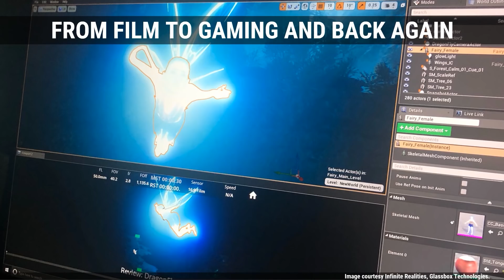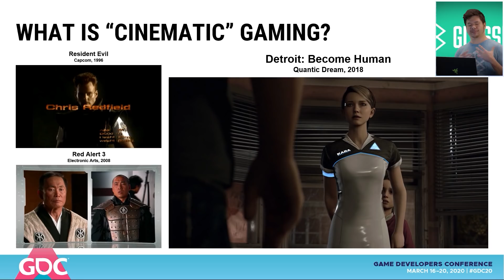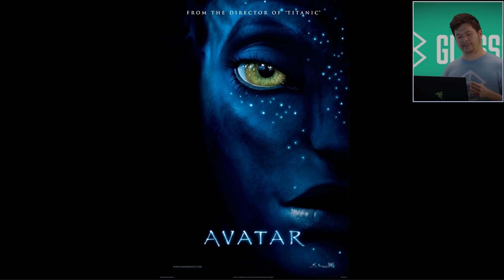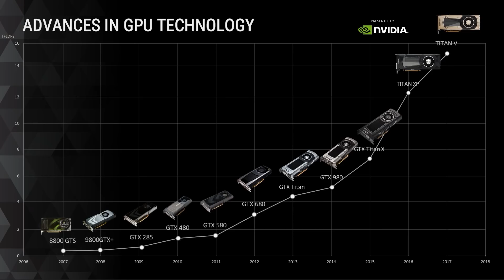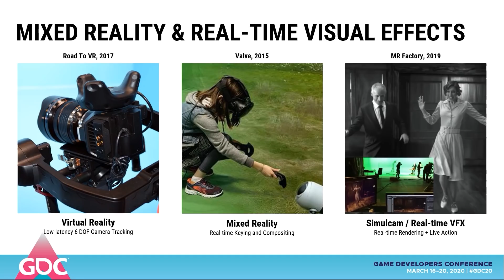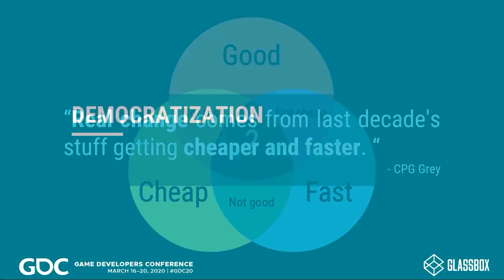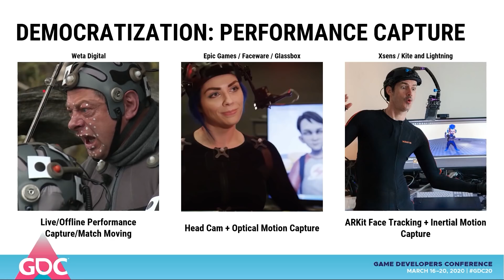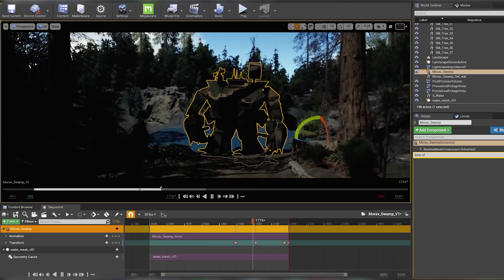Democratizing Real-Time Filmmaking Technologies for Indie Game Developers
In this 2020 GDC Virtual Talk, Glassbox Technologies' Norman Wang breaks down what it will take to democratize real-time VFX and virtual production tools for all levels of content creators, from updating school curriculums, to cutting hardware and software costs without sacrificing the quality of the end product, and beyond.